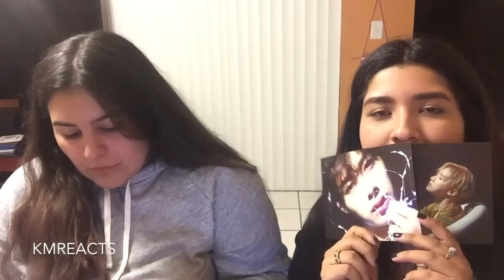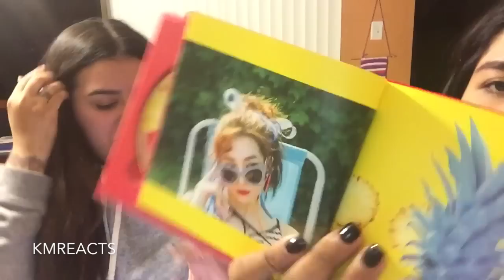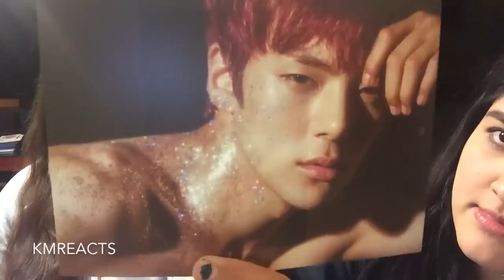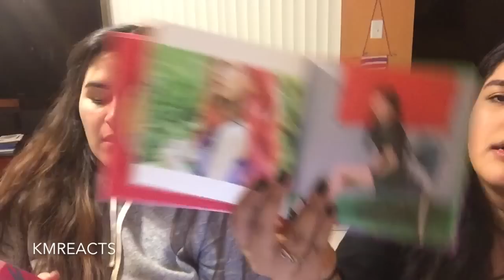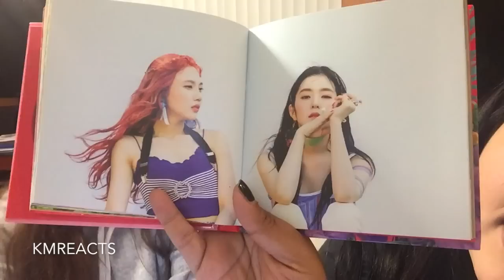EXO THE WAR FIRST LISTEN + MONSTA X & RED VELVET ALBUM UNBOXING | KMREACTS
WE MADE A BIG MISTAKE BY UNBOXING ALBUMS AND LISTENING TO THIS CRUSTY ASS ALBUM AT THE SAME TIME. SEND HELP.

xoxo,
Michi & Kass